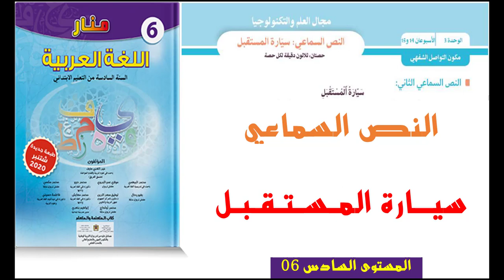منار اللغة العربية الصفحة 113 النص السماعي سيارة المستقبل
مشاريع المستوى السادس ابتدائي

مرشدي في اللغة العربية للسنة الخامسة ابتدائي ص 111
منار اللغة العربية المستوى السادس ابتدائي الصفحة 128
معدل القسم
مشروع الوحدة الثالثة المستوى الخامس
ما هو معدل القسم